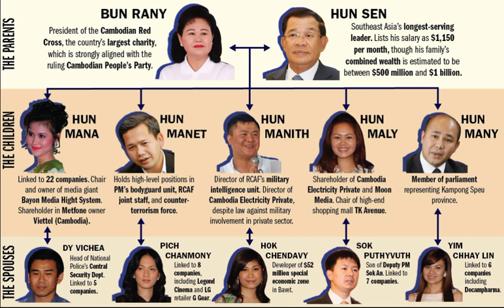Cambodia Hot News: WKR World Khmer Radio Night Tuesday 03/14/2017